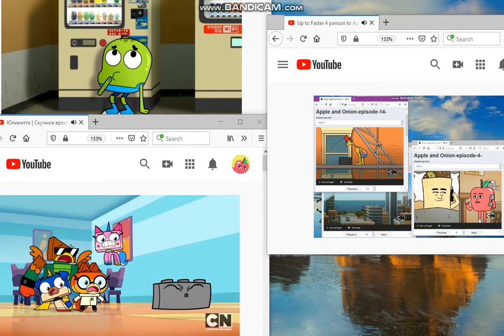Maze Parison [FIRST YOUTUBE of the 2020]